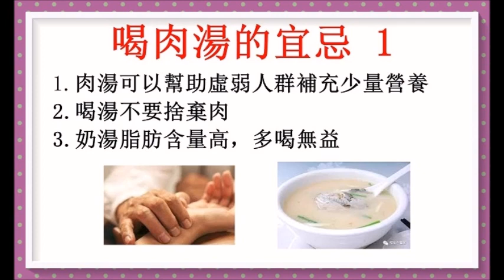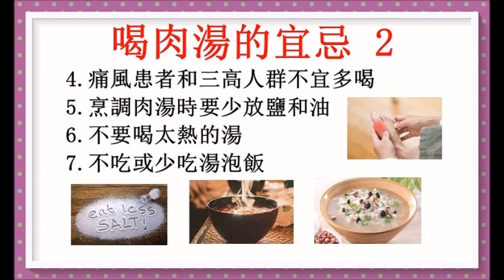肉湯美味又滋補，有些人不宜多喝 ！喝肉湯的宜忌很多人都忽略了！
肉湯美味又滋補，但服用不當會影響健康。廣告收益除稅外全作行善公益之用！以上健康訊息僅供參考！